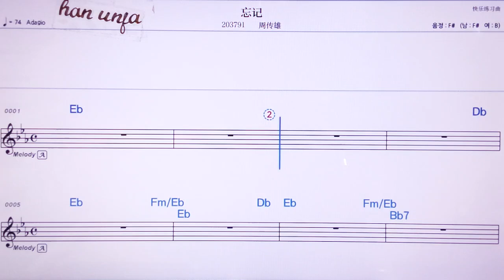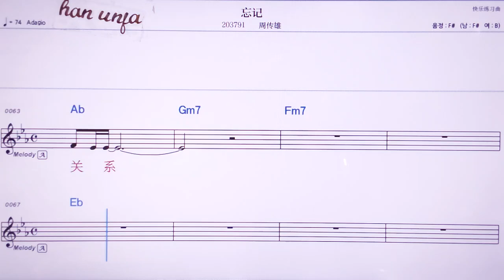💖왕찌/짜워추안씨웅 👍MR,노래방, 악보, 코드,Karaoke With Sheet Music